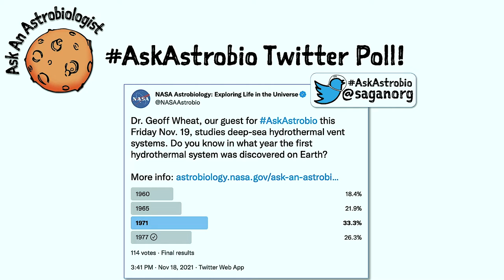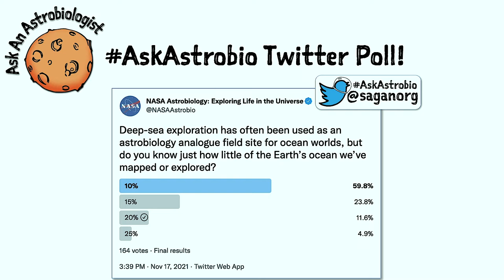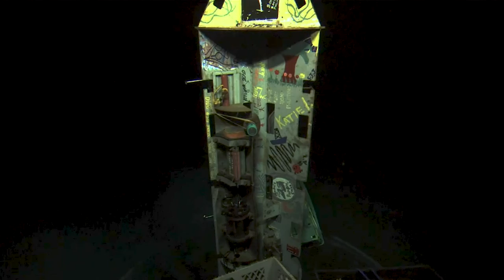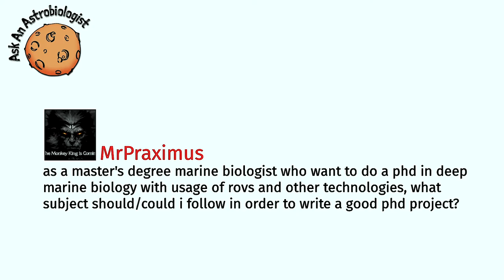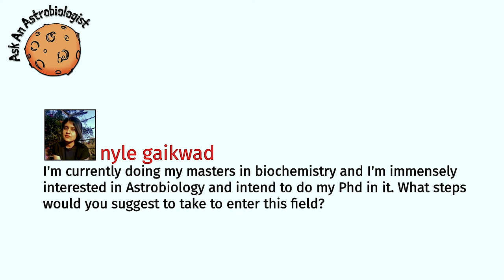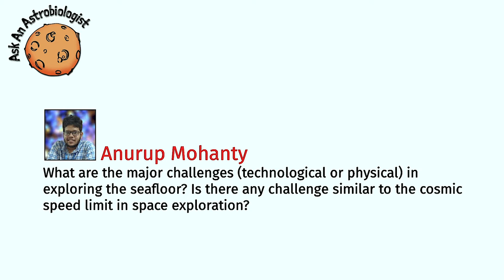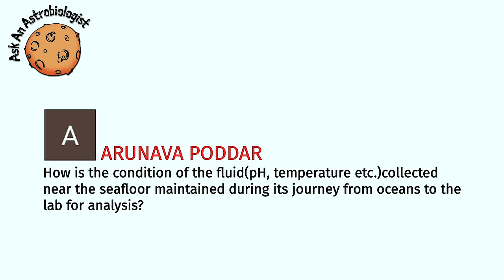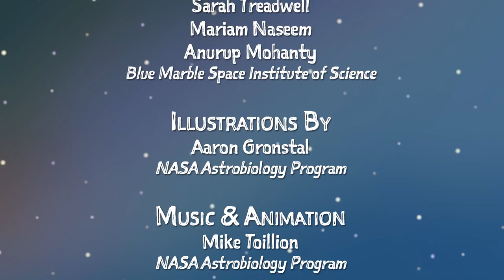The Secret World of Hydrothermal Systems with Dr. Geoff Wheat!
Our guest is Dr. Geoff Wheat, professor of geological oceanography at the University of Alaska, Fairbanks! Dr. Wheat studies processes that influence the cycles of elements in the oceans, following the transport of materials through the oceanic crust in a variety of settings, including hydrothermal systems. Geoff has also participated in 79 ocean expeditions, including 49 submersible/ROV based endeavors.

What is Ask An Astrobiologist?
Once a month, SAGANet and the NASA Astrobiology Program host a program called "Ask an Astrobiologist", where the public is invited to interact with a high-profile astrobiologist, who replies to Twitter, Facebook, and chat questions live on video. Each session lasts about an hour.

The Secret World of Hydrothermal Systems
Featuring Dr. Geoff Wheat (University of Alaska, Fairbanks)

Production Assistants:
Sarah Treadwell (Blue Marble Space Institute of Science)
Anurup Mohanty (Blue Marble Space Institute of Science)
Mariam Naseem (Blue Marble Space Institute of Science)